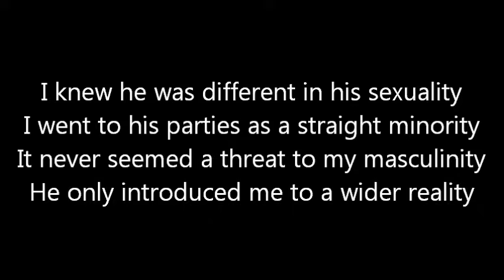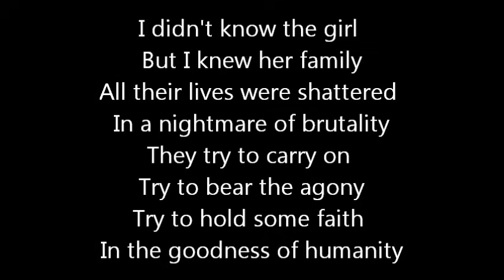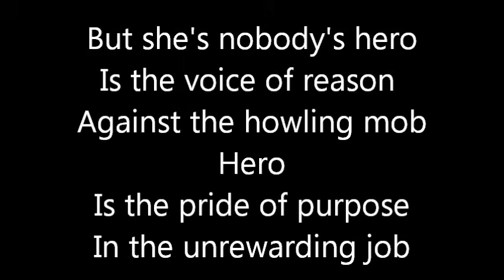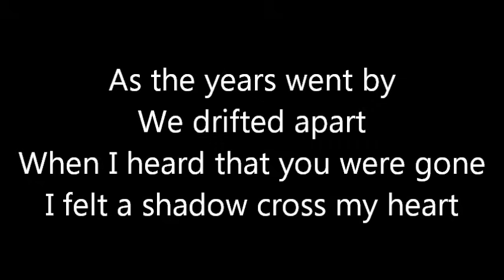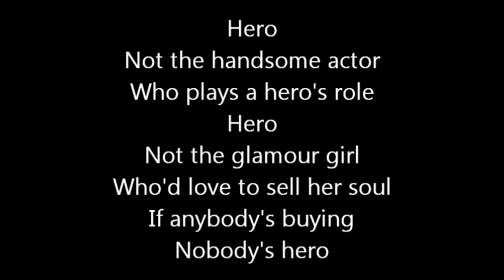Rush-Nobody's Hero (Lyrics)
Rush-Nobody's Hero from the 1993 album 'Counterparts'. Enjoy!